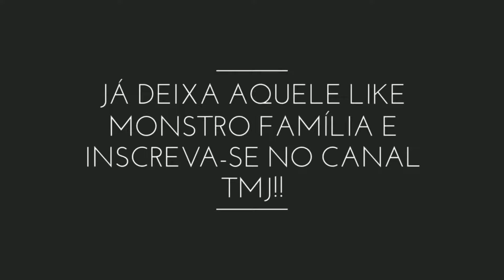OS MELHORES FLUX0S NOTURNO EPISÓDIO 17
00:35]▶️BOY-BXL

[03:41]▶️TIM DA XJ6

[05:15]▶️IAN051

[07:16]▶️LUAN X6